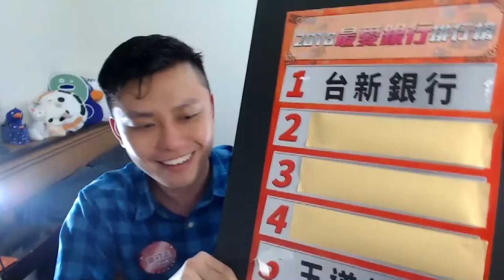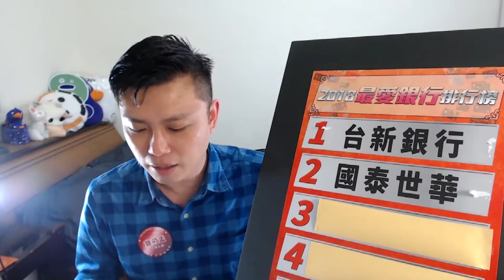2018觀眾票選最愛銀行NO.2－國泰世華(精華版)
2018觀眾票選最愛銀行NO.2－國泰世華(精華版)

在2018年，最受台灣觀眾喜愛的銀行第二名，是國泰世華！一共有82票！非常的高，也在這邊恭喜國泰世華囉。

如果您對完整的排行榜揭曉有興趣，歡迎觀看以下完整的直播版本：